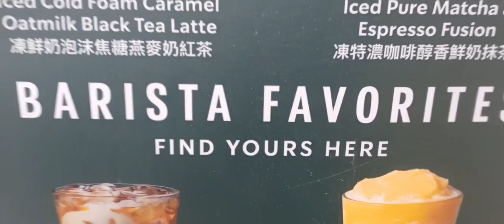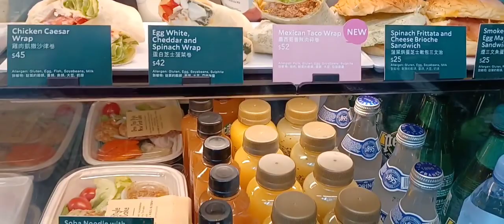Spending my#Free day..